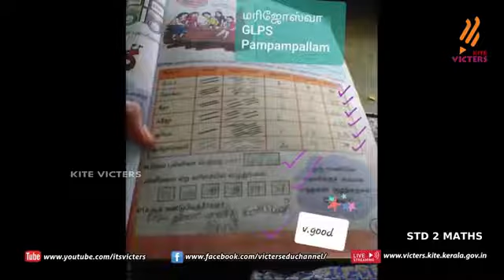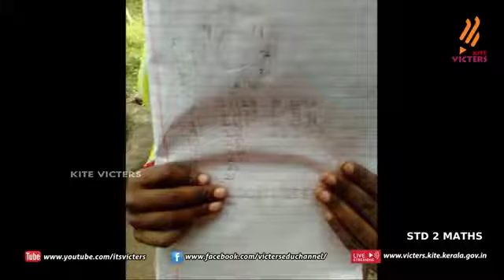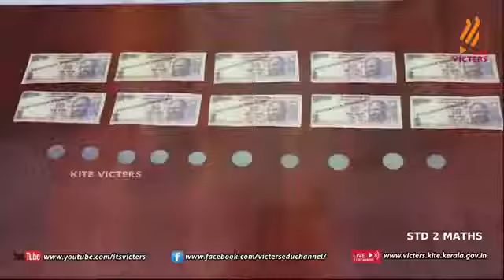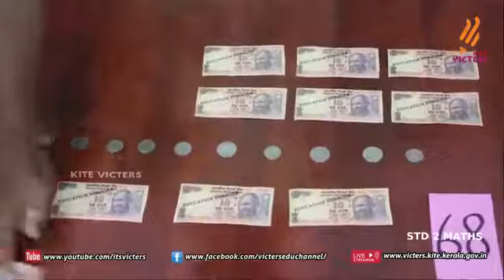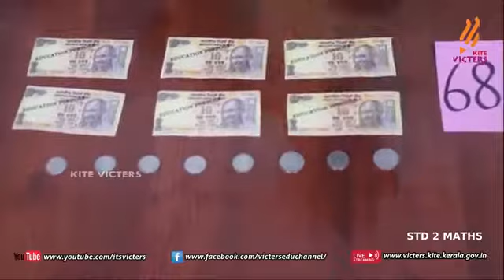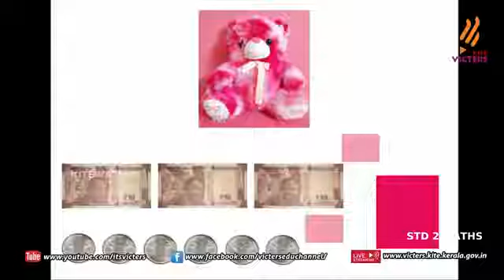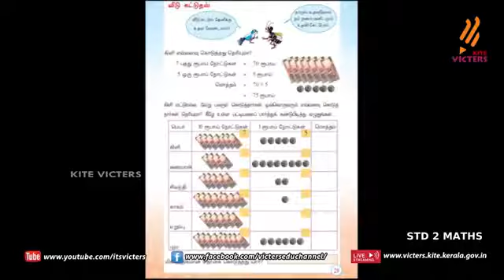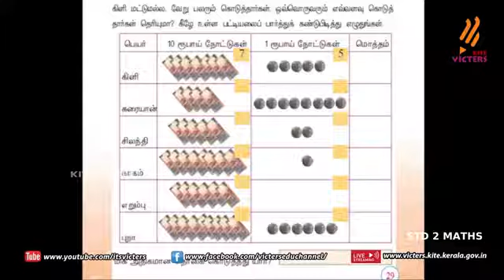KITE Palakkad STD 2 Mathematics Chapter 2 Episode 18 First bell Tamil medium